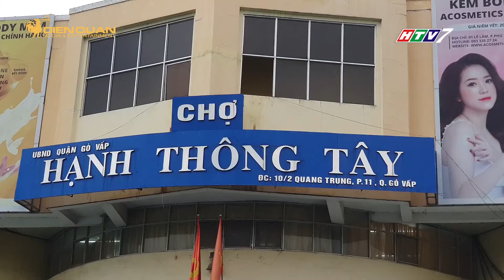CHỢ HẠNH THÔNG TÂY Ế ẨM SAU ĐẠI D.Ị.C.H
Trước tình trạng giảm mạnh cả về lượng khách hàng đến mua sắm và số sản phẩm tiêu thụ được, hiện nhiều tiểu thương tại chợ đã phải di dời sạp đến địa điểm khác để giảm chi phí thuê mặt bằng.